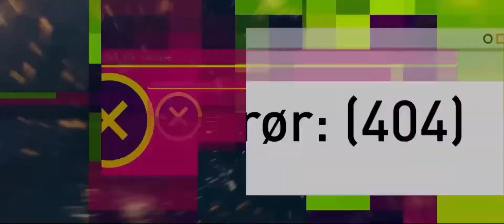FC 25 concept trailer